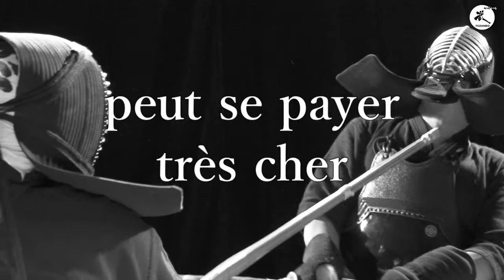Etes-vous à l’abri d’un Tsuki dangereux en Kendo? – Tozando IBB Safety Guard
Le nouveau IBB Safety Guard de Tozando est une protection amovible de la gorge, quels que soient les mouvements de la tête. Il protégera la gorge des chocs au cartilage thyroïdien ou d’une atteinte à l’artère carotide. Ne craignez plus la pointe, lancez-vous et prenez cet Ippon !